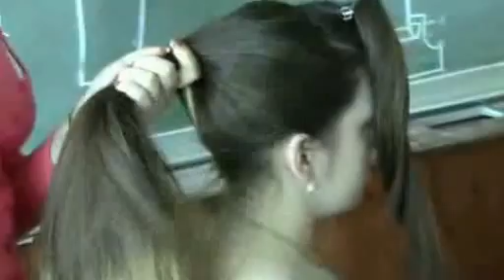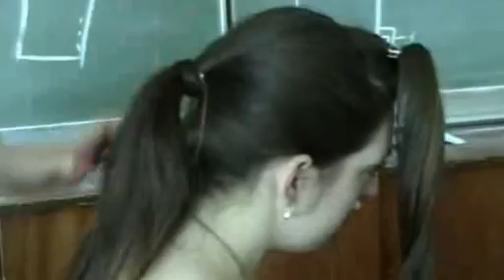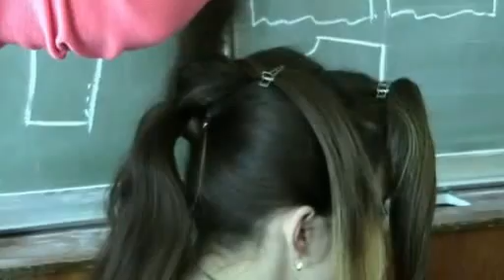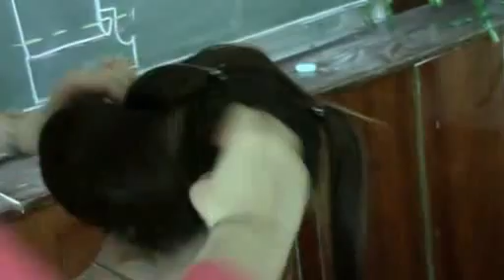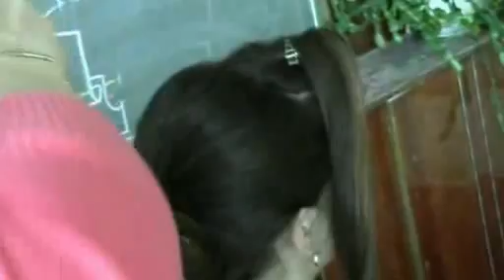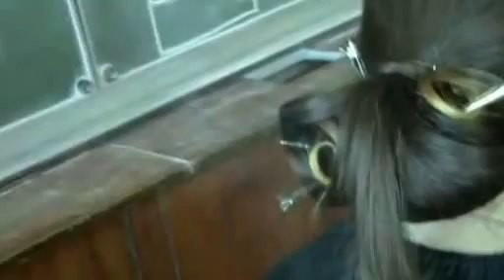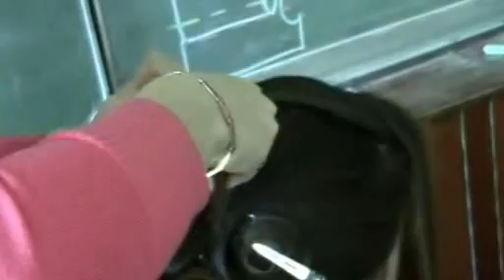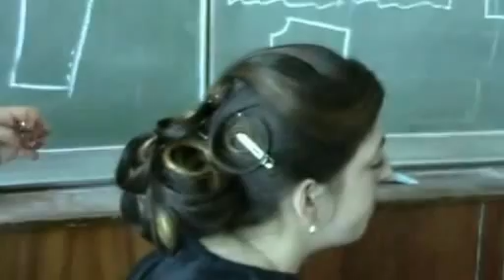Вишукана вечірня зачіска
На відео Ви можете перглянути технологію виконання вечірньої зачіски в стилі 60-х рр. - в основі валик...